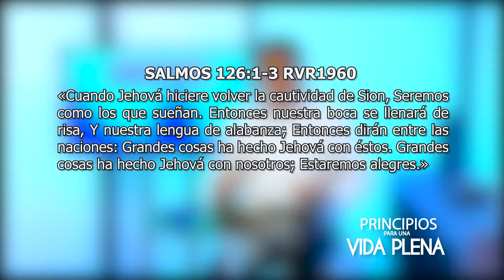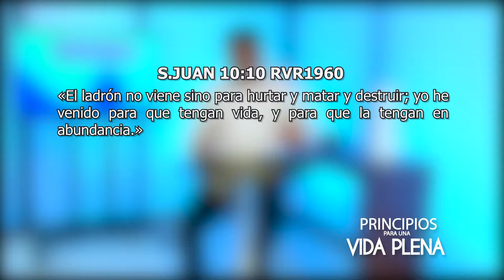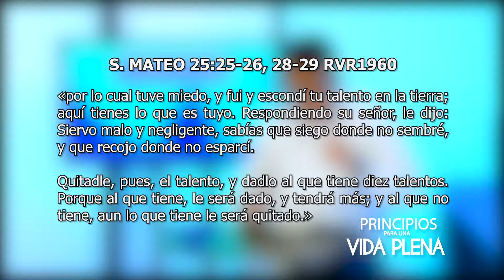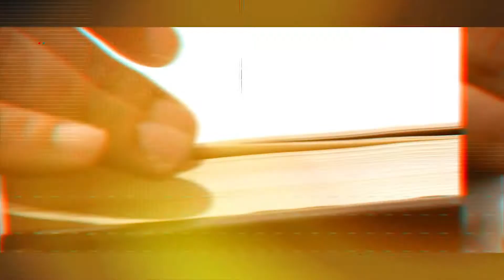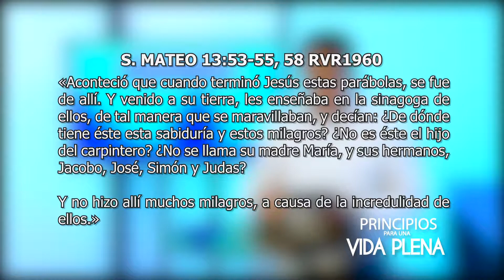Mario Valencia - Los Asesinos de Tus Sueños